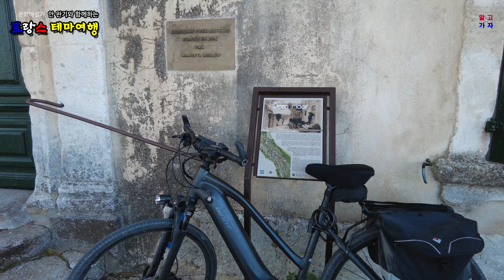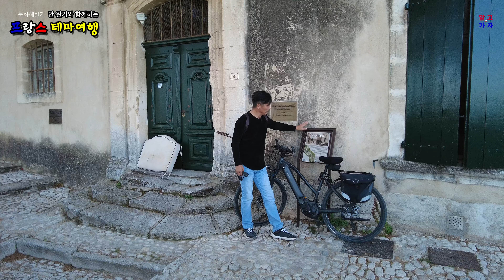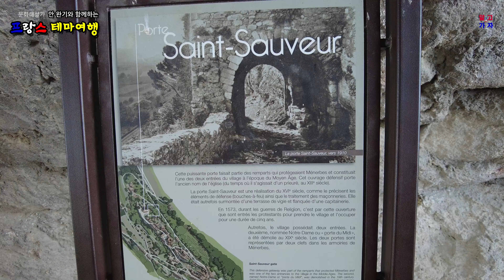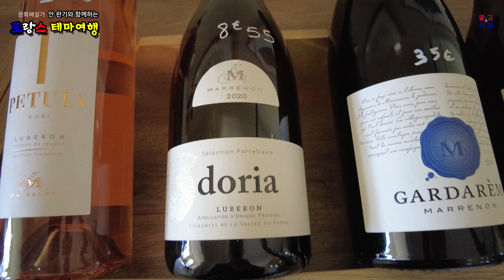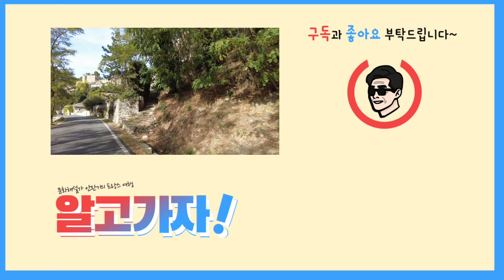[프랑스] 피터 메일 작가 '나의 프로방스' 배경이 된 아름다운 중세 마을 '메네르브' Ménerbes (4K)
프랑스 남부 프로방스 지방 (Provence-Alpes-Côte d'Azur)의 ‘보뀔루즈’ (Vaucluse) 지역에 위치한 인구 약 9백명의 작은 마을로 북쪽으로 이어지는 넓은 포도원이 펼쳐치는 곳을 내려다보고 있는 언덕을 따라 회색 석조구조의 전통 가옥들이 늘어선 곳으로 신석기 시대부터 인류가 정착하였고, 16새기에 건립된 난공불락의 요새가 남아있다. 프로방스 ‘뤼베롱’ (Luberon) 산맥 부근은 유명 트러플 산지이자 와인 산지이다.

프랑스인들 보다도 더 프로방스 지방을 사랑한 영국인 카피라이터 출신 ‘피터 메일’의 1989년 수필집 베스트 셀러 "프로방스에서의 1년"의 배경이 되었던 곳이자, 아티스트들이 사랑한 마을로 잘 알려져 있다. 특히 화가 ‘니콜라 드 스타엘’(Nicolas de Staël)과 사진작가이자 ‘피카소’의 연인이었던 ‘도라 마르’(Dora Maar)가 이곳에 머물며 수 많은 예술가들을 초청했기에 지금도 마을 곳곳에 예술작품들이 놓여져 있다. ‘피카소’가 선물한 그림을 팔아서 이 집을 구입한 것으로 유명하다.

아름다운 오래된 집과 마을을 가로지르는 좁은 골목길, ‘프랑스의 가장 아름다운 마을들’ (Les plus beaux villages de France) 159개 중에 하나인 곳으로, 16세기 프랑스 종교전쟁 기간에 개신교 위그노파 사람들이 구교도들에  의해 15개월 동안 포위되었던 요새 마을이다.

Maison de la Truffe et du vin du Liberon
뤼베롱 지역의 송로 버섯과 와인 센터로 지역 특산물을 저렴하게 구입할 수 있다.

Located in the Vaucluse region of Provence-Alpes-Côte d'Azur in southern France, this small village with a population of about 900 people is lined with traditional houses made of gray stone along a hill overlooking a wide vineyard extending to the north. Humans have settled here since the Neolithic Age, and an impregnable fortress built in the 16th century still remains. The Luberon mountain range in Provence is a famous truffle and wine producing region.

It is well known as a village loved by artists, and was the setting for the 1989 best-selling essay collection "A Year in Provence" by Peter Mail, a British copywriter who loved Provence more than the French. In particular, the painter Nicolas de Staël and the photographer and Picasso's lover Dora Maar stayed here and invited many artists, so there are still works of art displayed throughout the village. It is famous for selling the paintings that Picasso gave it and purchasing this house.

Beautiful old houses and narrow alleys that run through the village, it is one of the 159 'Most Beautiful Villages in France' (Les plus beaux villages de France), a fortress village where the Protestant Huguenots were besieged by the Catholics for 15 months during the French Wars of Religion in the 16th century.

A truffle and wine center in the Luberon region where you can buy local specialties at low prices.